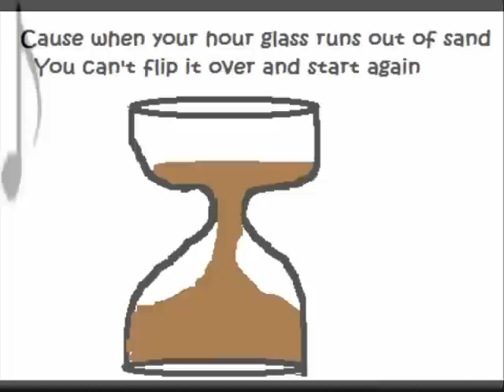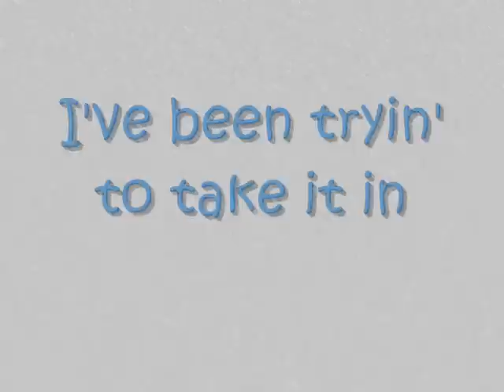Dont Blink ~Stick Figure Version~